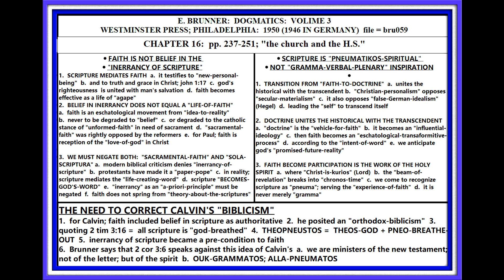BRUNNER: DOGMATICS; VOL. 3; PP. 237-251; INERRANCY OF SCRIPTURE; LESSON #059